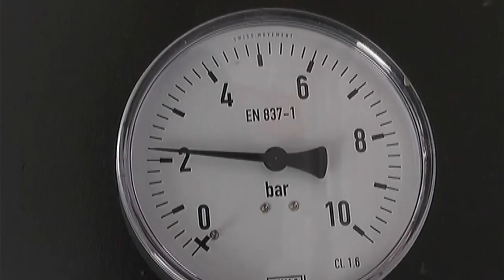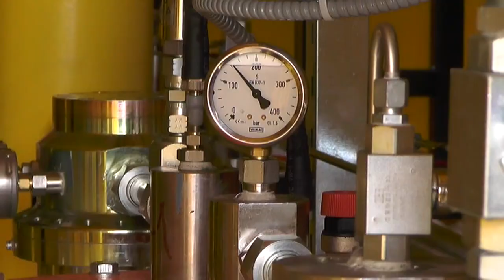PIROTSKA TOPLANA SPREMNA ZA EVENTUALNO KORIŠĆENJE MAZUTA KAO GLAVNOG ENERGENTA